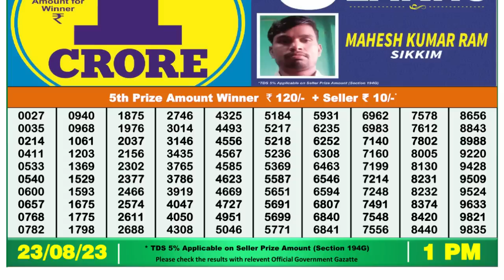🔴 Lottery Sambad Live 01:00pm 23/08/2023 Morning Nagaland State Dear Lottery Result Pdf Download